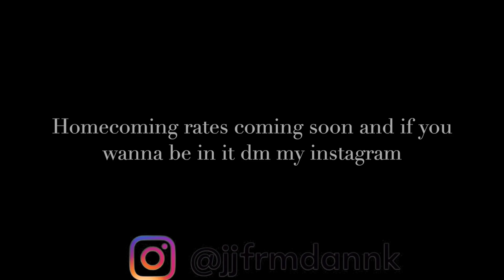Homecoming Vlog Senior Year 2024!!